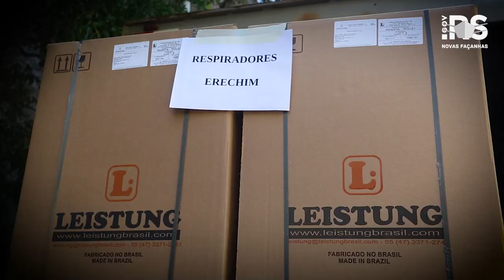Estado começa a distribuição de 60 respiradores para o interior